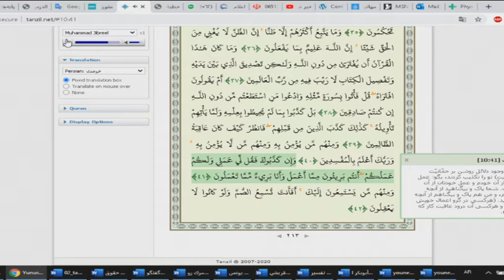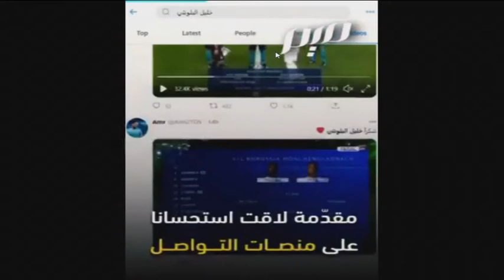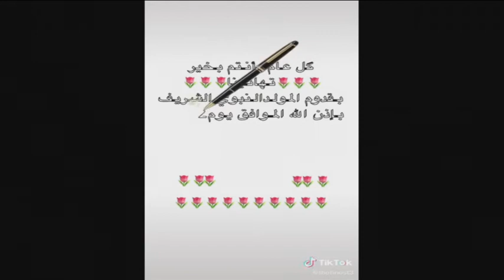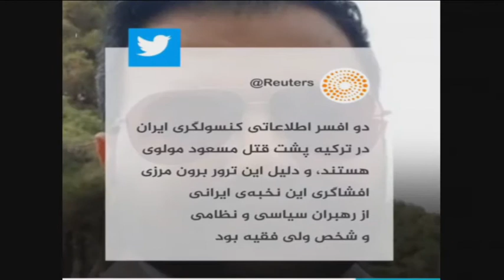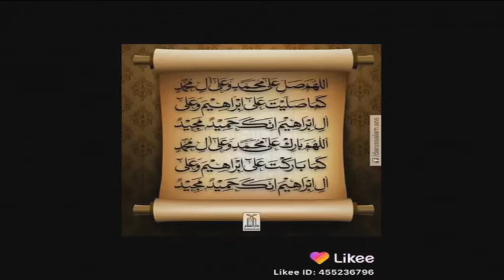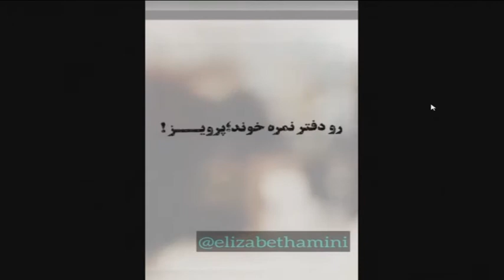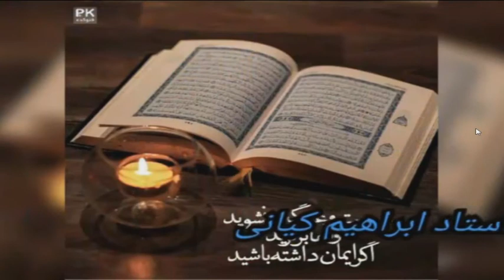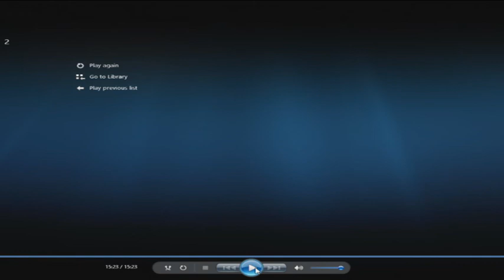برنامه روزانه اصلاح با دكتر ملازاده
شبكه جهانى تـوحــيد

TOWHEED TV - Islamic (Sunni) Da'wah in the Persian language